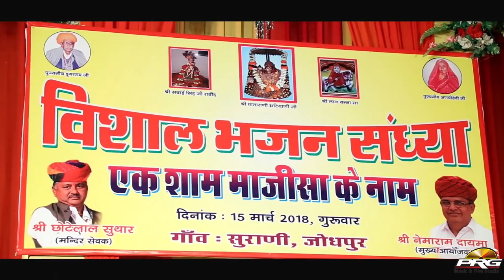माजीसा रा पर्चा भारी | Gajendra Rao Live | Majisa Bhajan | Jano Jasol Me | Rajasthani Bhajan 2020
☛Song : Majisa Ra Parch Bhari
☛Live Program : Ramdevra Live
☛Singer : Gajendra Rao
☛Director : Sajjan Singh Gehlot
☛Music Lable : PRG Music and Films Studio
☛Category : Devotional
☛Sub Category : Baba Ramdevji
☛DIGITAL PARTNER : RDC MEDIA PVT LTD